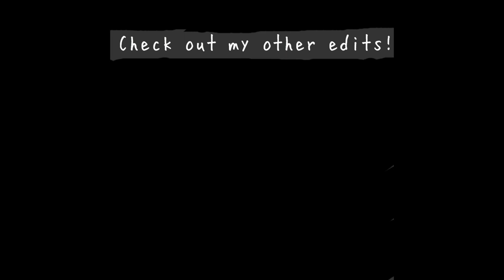Alex Rider TV Series | Alex & Ayisha, Alex & Kyra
An edit for the TV Series Alex Rider featuring the couples Alex and Ayisha, and Alex and Kyra. In this fanvid I mainly portray Alex and Kyra because I shipped them in the show. I have more Alex Rider edits, as well as edits of different shows coming.

Song: A Boy Is A Gun by Tyler, The Creator
Fandom: Alex Rider TV Series
Characters: Alex Rider (played by Otto Farrant), Ayisha (played by Shalisha James-Davis), Kyra (played by Marli Siu)